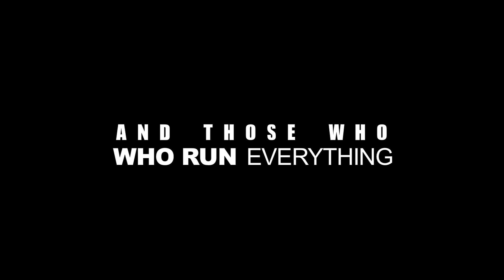Batman: The Long Halloween (Concept) Trailer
This is a remake of a video I did years back. A mock/concept trailer for the much beloved Tim Sale/Jeph Loeb graphic novel of the same name. This story inspired the Christopher Nolan/Dark Knight Trilogy, so there is a LOT of those films in there.

The Long Halloween centers around Carmine Falcone, in the midst of a blood feud with Sal Maroni, the two warring syndicates soon see death on both sides as many of their made men are being murdered. With a serial killer on the loose, calling himself "The Holiday Killer", Batman, D.A. Harvey Dent, and James Gordon unite to bring down Falcone and Holiday all at once. But when Falcone begins recruiting the very freaks he despises (such as the Joker, the Riddler, and Scarecrow) things become increasingly more precarious and Gotham descends into chaos. Batman has no choice but to turn to a caged madman named The Calendar Man to assist in his investigation.

Christian Bale as Batman/Bruce Wayne
Aaron Eckhart as Harvey Dent
Gary Oldman as James Gordon
Jack Nicholson as Carmine Falcone
Heath Ledger as The Joker
Michael Caine as Alfred
Morgan Freeman as Lucius Fox
Anthony Hopkins as The Calendar Man
Anne Hatheway as Catwoman/Selina Kyle
Cillian Murphy as Scarecrow/Jonathan Crane
Eric Roberts as Salvatore Maroni
Toby Jones as Commissioner Loeb
Danny DeVito as The Penguin
Jim Carrey as The Riddler